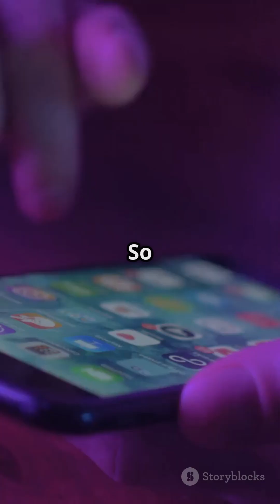The Secret Behind iPhone's 'Project Purple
Uncover the fascinating history behind the iPhone's original codename, 'Project Purple.' In this video, we delve into the secretive world of Apple’s early phone development, revealing how a dedicated purple-painted room was created for prototype testing. Discover the innovative design choices, groundbreaking technology, and the creative minds that made the iPhone a reality. Whether you’re a tech enthusiast or an Apple aficionado, this behind-the-scenes look will deepen your appreciation for one of the most iconic devices of our time.

OUTLINE:

00:00:00 The Secret Behind iPhone's 'Project Purple'